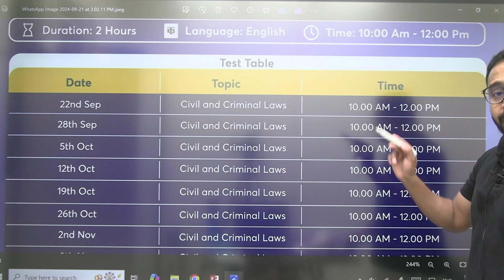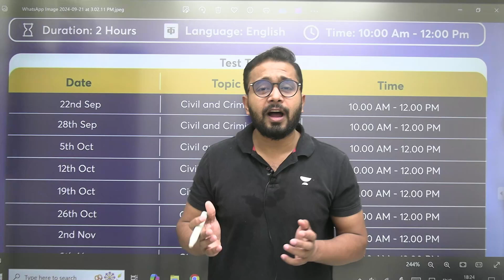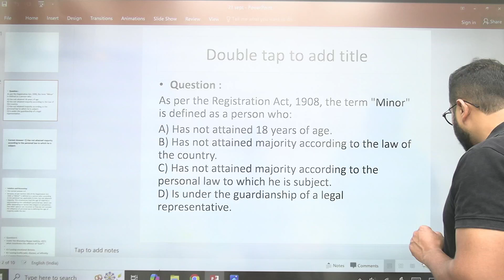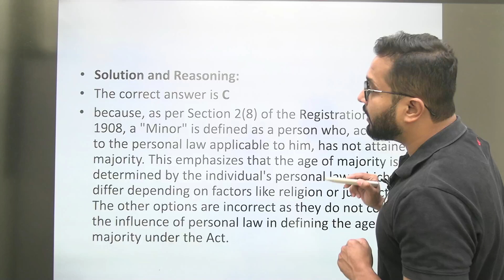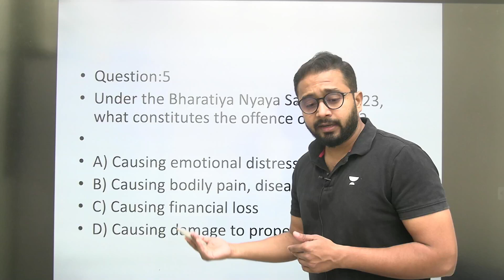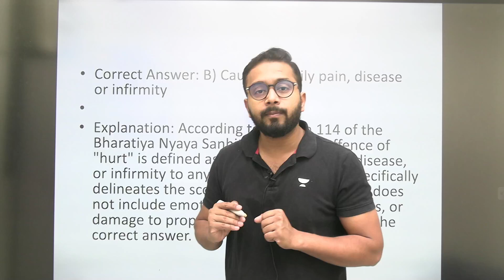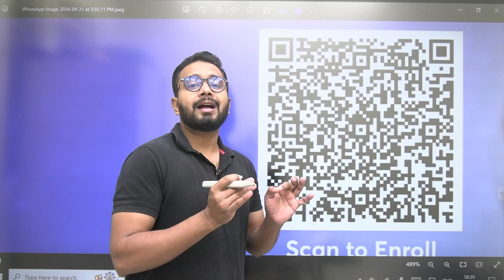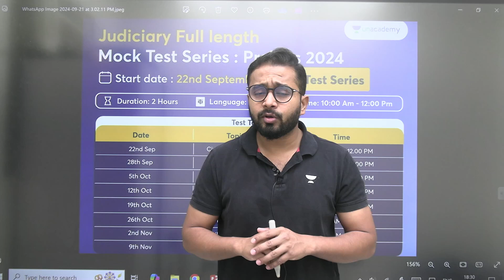Judiciary Full Length Mock Test: Prelims 2024 | Faizan Khan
🏆 Ace the Judiciary Scholarship Test on Unacademy! 🏆
Win up to 100% scholarships and grab cash vouchers worth ₹10,000! 🎓💰
🗓 Date: Sep 21, 11 AM
📝 Format: 100 questions | 60 minutes

Prepare for Judiciary Prelims 2024 with Faizan Khan's full-length mock test. Boost your confidence and improve your exam strategy.